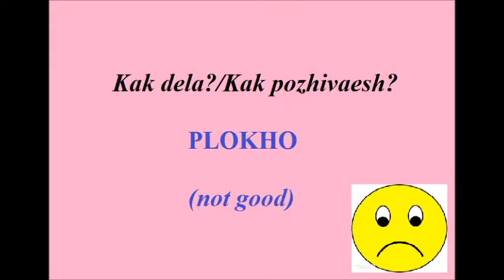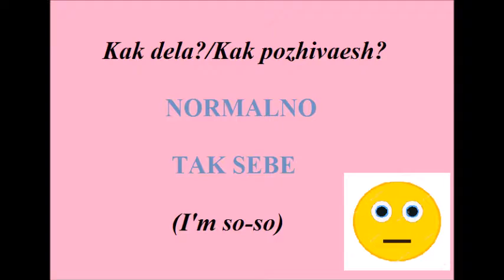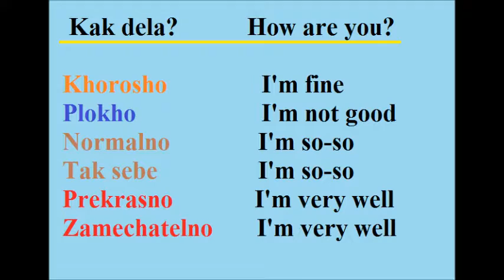Lesson #3 How to respond to the question "HOW ARE YOU?"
How to respond to the question "How are you?":

Как дела?    Kak dela?  How are you?
Хорошо.       Khorosho.  I’m fine.
Плохо.           Plokho.      I’m not good.
Нормально.  Normalno.  I’m so-so.
Так себе.    Tak sebe.       I’m so-so.
Прекрасно.  Prekrasno!  I’m very well!
Замечательно.  Zamechatelno!  I’m very well!